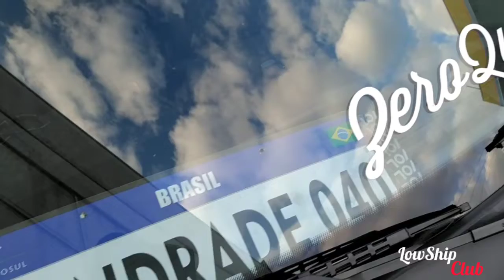Gol G3 Rebaixado com suspensão a Ar Tebão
Gol G3 do meu amigo João Andrade
Equipe Zero Quarenta